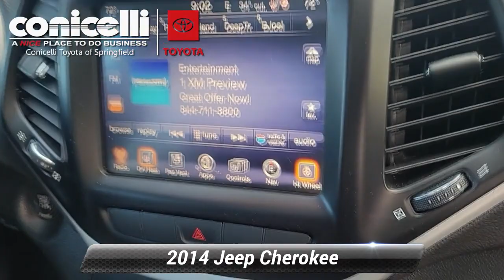Used 2014 Jeep Cherokee Limited, Springfield, PA S230217A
PRICED BELOW MARKET! THIS CHEROKEE WILL SELL FAST! -LOW MILES!- -BACKUP CAMERA, LEATHER SEATS, HEATED FRONT SEATS, BLUETOOTH, AND SUNROOF- -CARFAX ONE OWNER- This Cherokee looks great with a clean Black/Iceland Gray interior and Granite Crystal Metallic Clearcoat exterior! Please call to confirm that this Cherokee is still available! We are located at: 860 Baltimore Pike, Springfield, PA 19064.

[RLVID:27630:0ecf021fe7ebac9a:7694b61f51b10535:1]